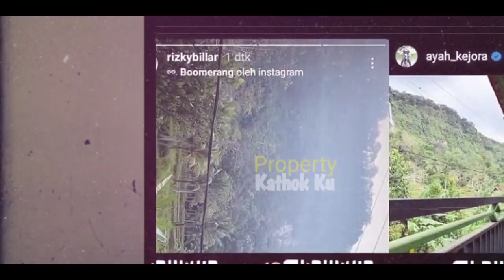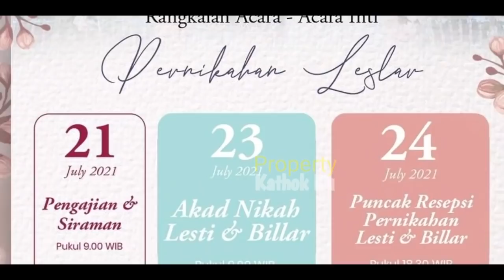Rizky Billar GODA CEWEK DiKiRA LESTi⁉️ Ternyata SOSOK Jadi-jadian❓ TAWA LESTi PECAH⁉️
Jangan Lupa: _
Thankz!!..